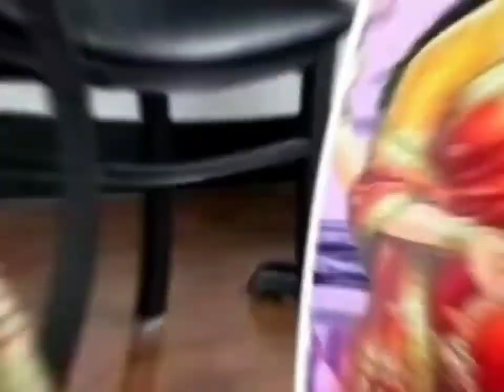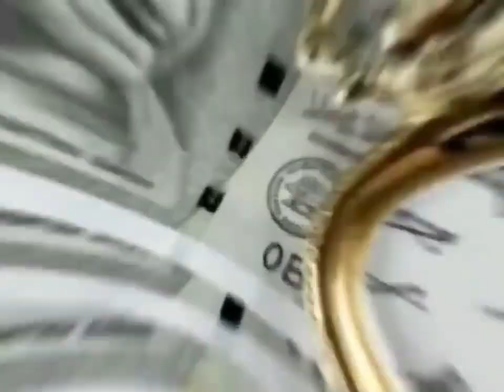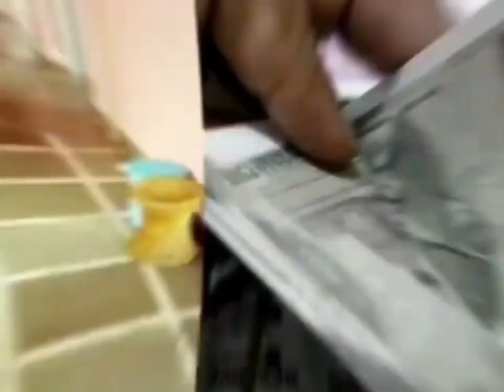19 मई जेष्ठ अमावस्या पूरानी झाड़ू से करें ये उपाय छप्परफाड़ आएगा पैसा घर में jayeshtha Amawasya...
19 मई जेष्ठ अमावस्या पूरानी झाड़ू से करें ये उपाय छप्परफाड़ आएगा पैसा घर में jayeshtha Amawasya...